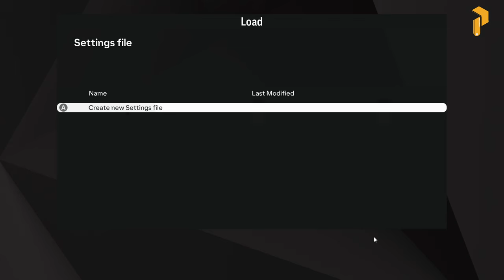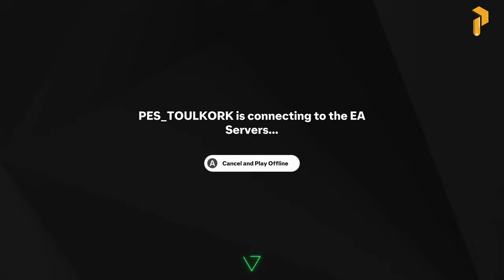EA Sport FC 25 PS5 Next Gen Gameplay [ 4K HDR 60FPS ]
Experience more ways to win for the club in EA SPORTS FC™ 25.
Experience unrivalled authenticity in EA SPORTS FCT™ 25 with the most true-to-life experience of football's biggest competitions, clubs and stars, with 19,000+ players across 700+ teams in more than 120 stadiums and over 30 leagues. EA SPORTS FCT™ 25 is the only place you can play the iconic UEFA Champions League, UEFA Europa League, UEFA Europa Conference League, CONMEBOL Libertadores, Premier League, Bundesliga, and LALIGA EA SPORTS, all in the same game, plus the UEFA Women's Champions League, Barclays Women's Super League, the National Women's Soccer League, the D1 Arkema, Liga F and the Google Pixel Frauen-Bundesliga.
Team up in 5v5 Rush, a new way to play with friends in Football Ultimate Team™, Clubs, and Kick-Off with fast-paced small-sided gameplay.
FC IQ An overhaul of tactical foundations across the game delivers greater strategic control and more realistic collective movement at the team level. FC IQ also utilises a new Al model, powered by real-world data, to influence player tactics through all-new Player Roles.
 Football Ultimate Team - Select your favourite Player Item and team up with friends in 5v5 Rush matches. Switch up your style of play with the click of a button by employing Manager Items, and find the perfect synergies between your Player Items based on specific Player Roles. Manager & Player Career
Live out the biggest storylines from the real-world with Live Start Points** (arriving as a post-launch update); rewrite the stories of past ICONs with today's teams in Player Career; and play an
authentic Women's Career experience using a club or player from the top five women's leagues. **To be released with a post-launch update. For more details & availability,
Clubs Play, win, and progress with friends in more ways than ever before. Connect with club mates in your new Clubhouse and see friends' avatars when they enter the mode. Take your club to new heights with Facilities, and showcase your skills in Clubs Rush. Unrivalled Authenticity
in 2024, PES TOULKORK will update more Video Gaming to make the fan

4K Record : Elgato 4K60s+
1 Cristiano Ronaldo (CR7) - Al Nassr
2 Lionel Messi - Inter Maiami
3 Jude Bellingham - Real Madrid
4 Kylian Mbappé - Real Madrid
5 Vinicius Jr- Real Madrid
6 Erling Haaland - Man City